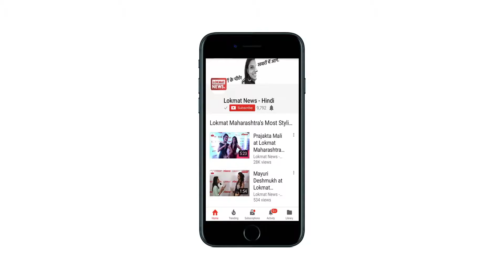Watch: Canal bridge collapses in Darjeeling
A canal bridge got collapsed in West Bengalís Darjeeling on Friday. The incident took place when a pickup truck was crossing the bridge early morning. No causalities have been reported.